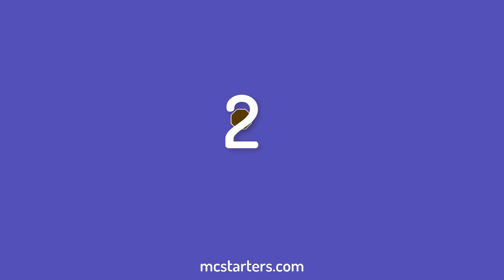9 Tips for Successful Social Media Marketing | MC Starters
In this video we will show you 9 Tips for Successful Social Media Marketing.

Here is the list of Social Media Marketing:
1. Identify Your Goals
2. Identify Your Audience
3. Select the Best Platforms
4. Deliver Consistently
5. Woo Influencers
6. Grow Your Audience
7. Engage Your Audience
8. Measure Your Results
9. Lather. Rinse. Repeat.

Important Resources:
Software I use to Make Video: